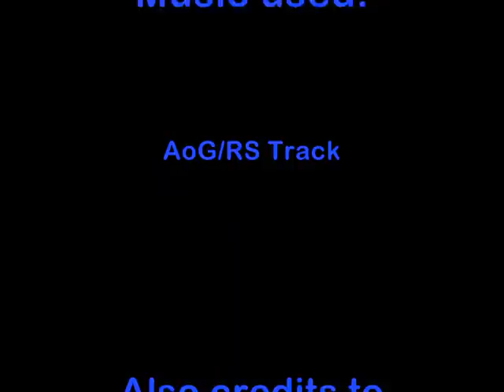AoG - Saradomin Strikes - Hold The Line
Description coming later